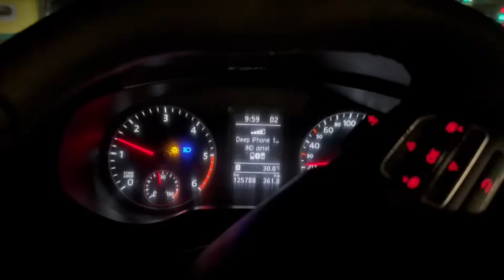Aaj mini ❤️ attack aa gaya 🥶 | Deep Verma